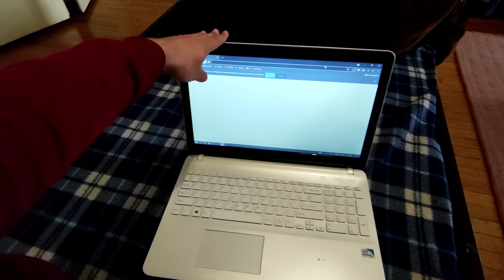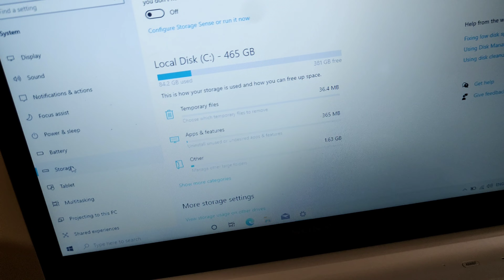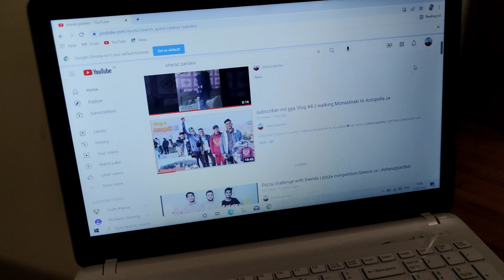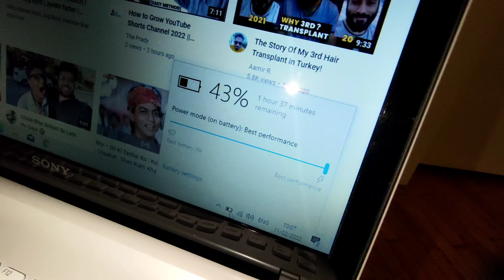My New Laptop 💻 🤩|| vlog#6 Athens 🇬🇷|| sheraz pardesi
My New Laptop 💻 🤩|| Athens 🇬🇷|| sheraz pardesi

mynewlaptop#laptop#laptopreview#laptopscontainermarket#laptop2022#laptopgaming#laptoplifestyle
greecevlog#visitgreece#greecetour#unankidanki#athensgreece#greecetravel#pakistanivloggeringreece#sherazpardasi

(1) Pakistani in Greece
(2) Muslims Europe
(3) Muslims in Europe
(4) Greek independence Day
(5) Haircut Vlog
(6) Walking in Athens
(7) Monastiraki Athens
(8)Acropolis
(9)Athens beach
(10) Athens Metro
(11) Omonia Athens
(12) Voula beach
(13)Jumbo Greece
(14) My first vlog
(15) Pakistani in Europe